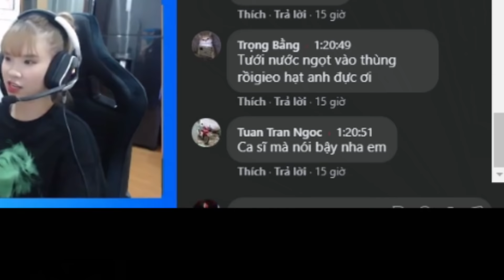CrisDevilGamer và Khởi My LẠC TRÊN ĐẢO HOANG gặp PHẬT ONLINE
Group Động Quỷ của CrisDevilGamer:
Hôm nay Cris Devil Gamer và chị Khởi My sẽ chơi một tựa game mang tên là RAFT, trên chiếc bè cùi bắp liệu hai chị em có sống được không khi lại gặp thêm PHẬT ONLINE nữa
|____| Yeah ! Highfive !